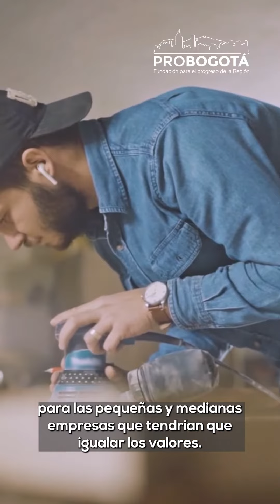Discusión sobre la reforma laboral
La propuesta mantiene medidas que hacen más difícil crear nuevos puestos de trabajo por el incremento de los costos laborales. Aquí te contamos algunos de los puntos que más generan desacuerdo